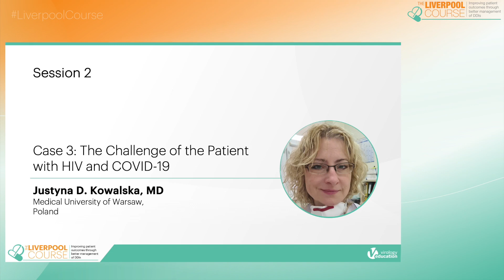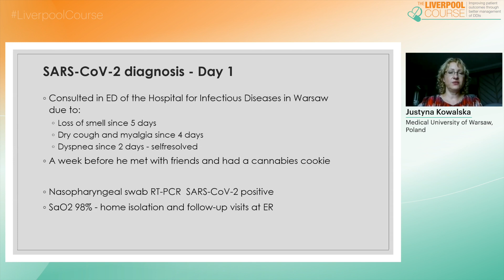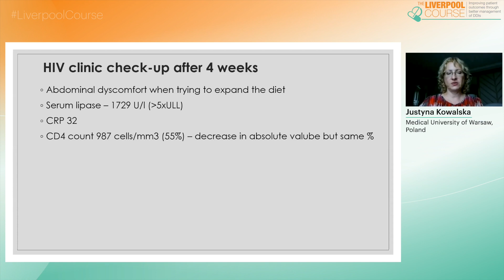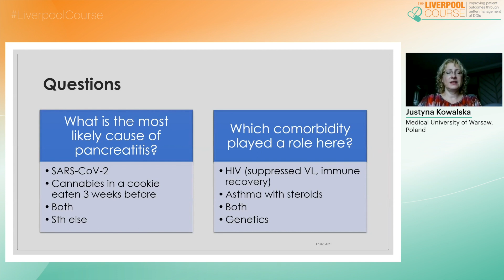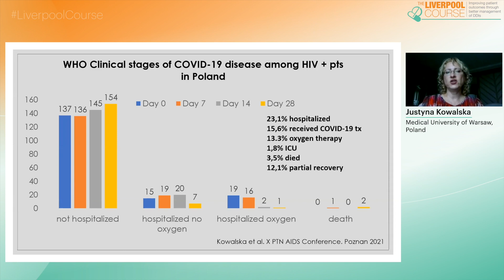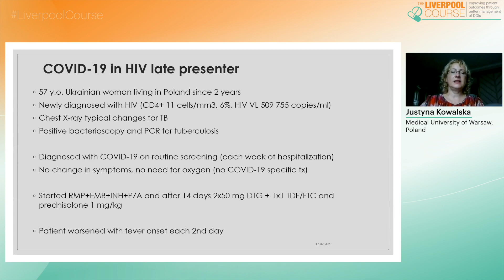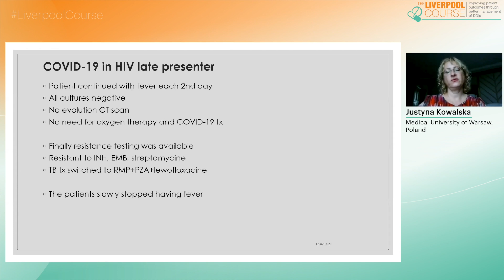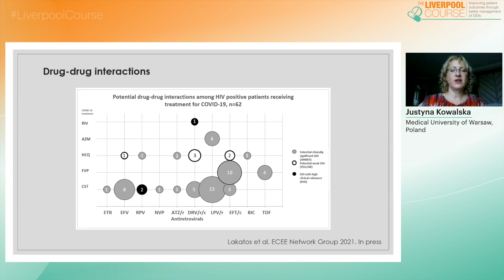Case 3: The Challenge of the Patient with HIV and COVID-19 - Justyna Kowalska, MD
Full Title: Case 3: The Challenge of the Patient with HIV and COVID-19
Speaker: Justyna Kowalska, MD
Presented at: Session 2
Liverpool Course 2021